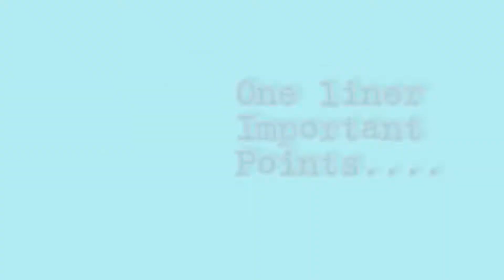STUDY VLOG ONELINERS IMPT.POINTS |OBG |PEDIA| CURRENT AFFAIRS | MSN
ONELINERS IMPT.POINTS |OBG |PEDIA| CURRENT AFFAIRS | MSN
study vlog |study with me | study at home. study vlogs Norcet2020 qualified .waiting and preparing for 2021.Nursing aspirant | Nursing officer |to remember my prep days

.MUSIC 🎵🎵🎵🎵🎼🎼🎼 CREDIT
Musician: @iksonmusic

Created by InShot FOR CLICKING MY VIDEO..🥰🌸

SASSY SUSHMA